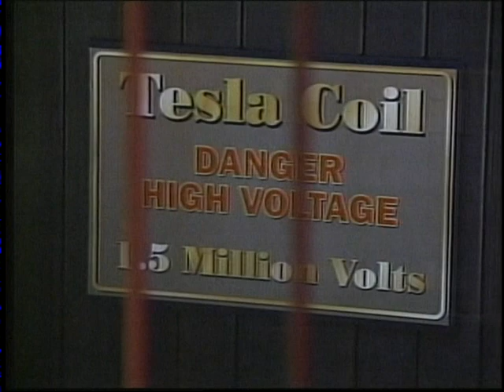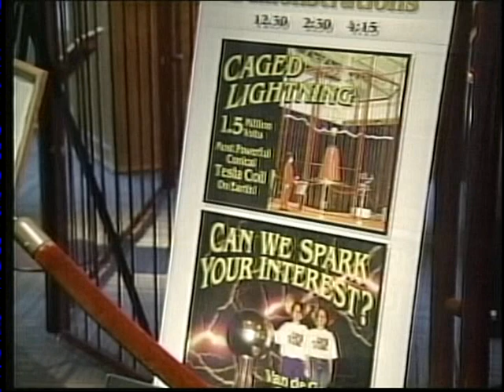Tesla Coil - Mid America Science Museum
Most Powerful Conical Tesla Coil on Earth - Guinness World Records. Arkansas Governor's Community Service Award to Richard and Mary Ellen Mathias on August 3, 2007 during a special NBC televised program from the Little Rock Performing Arts Center.